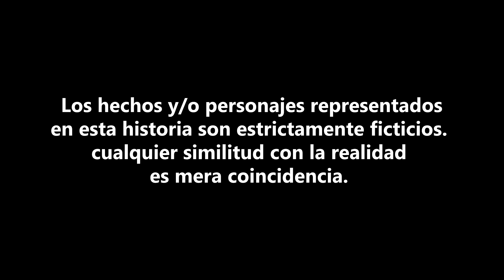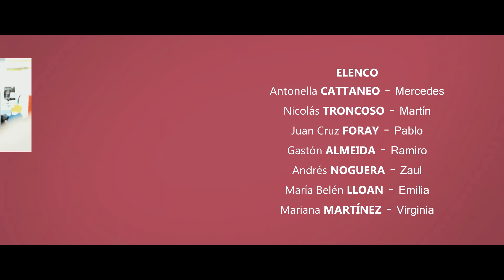CAMBIO JUSTO - CAPITULO 02